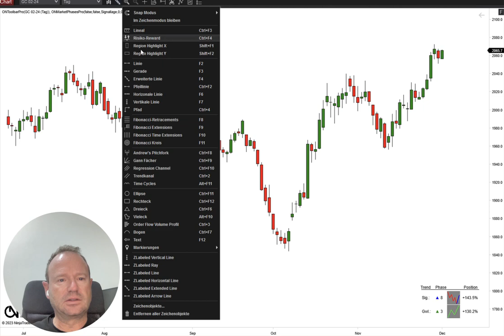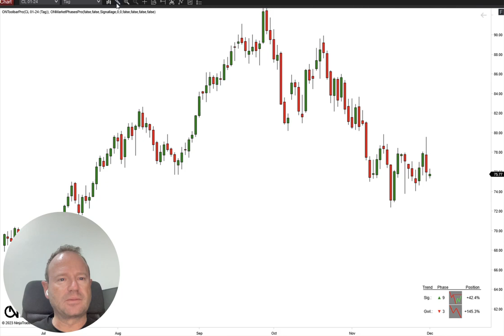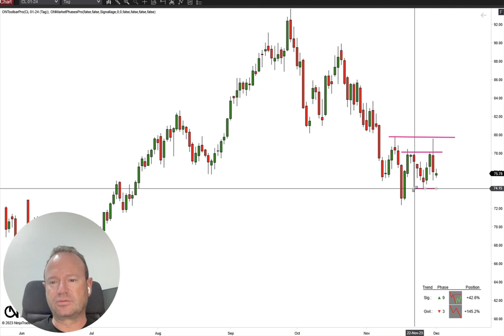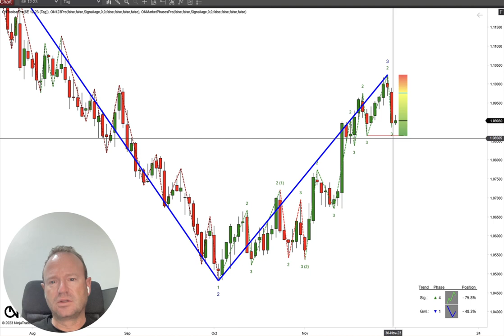Trading: Börsen-Wochenrück- und Marktausblick für Aktien | Gold | Öl | – Premium Trading Club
Trading: Börsen-Wochenrück- und Marktausblick für S+P500 | DAX | Gold | – Premium Trading Club

👉🏽 Finanzielle Freiheit: Axel Müller hat es geschafft und lebt von der Börse. Gratis-Report - Lerne jetzt von Axel, wie Du die 10 größten Trading-Fehler vermeidest

Axel Müller lebt den Traum vieler Anleger: Er lebt vom Trading an der Börse. Seine finanzielleUnabhängigkeit hat er sich mit viel Leidenschaft für Aktien hart erarbeitet, seine Handelsstrategien über viele Jahre optimiert. Man könnte sagen, Axel hat an der Börse "den Dreh raus".

✅ Informationsvorsprung – profitiere von Anfang an von den Tipps absoluter Profi-Trader!
✅ Die richtigen Tipps zum Handelsstart, um Dich auf das Wesentliche zu konzentrieren – das Trading!
✅ Experten-Know-how unseres Chef-Traders Axel Müller, zertifizierter CEFA und CIIA-Analyst, mit über 24 Jahren Börsenerfahrung!

Viele Anleger machen beim Investieren an der Börse mit ihrem Geld gerade zu Beginn kostspielige Fehler. Es gibt zahlreiche Gründe für den Einstieg ins Trading. Die einen wollen sich ein solides Nebeneinkommen aufbauen. Andere streben nach finanzieller Unabhängigkeit, wollen also von ihrem Kapital leben können und nicht mehr arbeiten müssen.

Und wieder andere träumen von finanzieller Freiheit, bei der sie mit ihrem Kapital nicht nur ihren Lebensunterhalt bestreiten können, sondern sich darüber hinaus auch noch jederzeit viele schöne Dinge leisten können.

Vielleicht ist es Dein Ziel, das Trading zum Vollzeitberuf zu machen? Was auch immer Deine Absichten sind – eine Sache gilt für jeden: Fehler kosten Geld! Gerade am Anfang macht man deutlich mehr Fehler.

Damit Du nicht unnötig Lehrgeld zahlst, gibt Dir Chef-Trader Axel Müller mit seinem Wochenausblick und Marktausblick zum Dax, Dow, Nasdaq, S&P500, Gold und Öl wertvolle Tipps mit auf den Weg. Setzt Du diese Tipps um, bist Du auf einem sehr guten Weg und hast einen deutlichen Informationsvorsprung vor den meisten Trading-Anfängern!

Gratis-Report - Lerne jetzt von Axel, wie Du die 10 größten Trading-Fehler vermeidest

Du hast die YouTube-App auf Deinem Smartphone oder Tablet installiert? Dann aktiviere jetzt hier rechts unter dem Video die Glocke. So verpasst Du garantiert keinen aktuellen Anlagetrend mehr.

👉🏽 Beteilige Dich aktiv in Deutschlands größtem Börsen-Live-Chat und tausche Dich zu Aktien, Börse, Rohstoffe und Anlagetrends aus